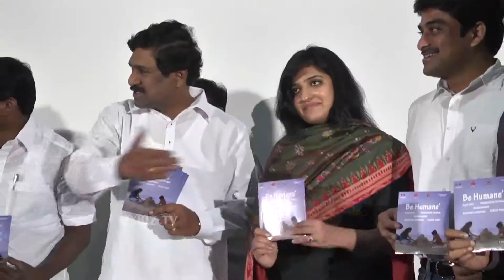Launching A Short Film Be Humane at Hyderabad-Hybiz.tv